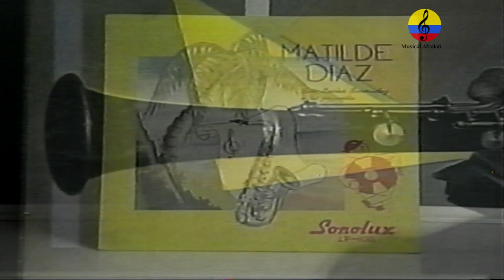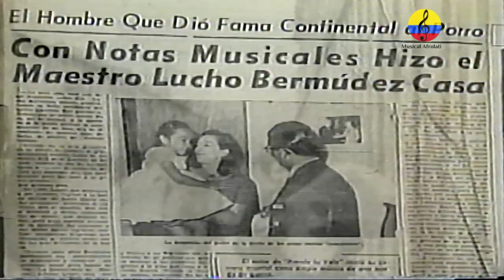Lucho Bermúdez, vida y obra musical, documental, Bogotá, 1992. Parte I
Imágenes del documental dedica a la vida y obra del maestro Lucho Bermúdez, emitido en la serie por la vereda tropical de Audiovisuales en el año 1992. Este programa se socializa con fines educativos y culturales, gracias al archivo del coleccionista Manuel Antonio Rodríguez.  El maestro Lucho Bermúdez, nació el 25 de enero del año 1912 en el municipio de El Carmen de Bolívar en el departamento de Bolívar. Siendo muy joven, Dirige bandas de viento en Chiriguaná, Mompós, Aracataca, Fundación, El Banco y otras poblaciones de la región. Para 1936. Con 24 años de edad, dirige la Orquesta A No. 1 del maestro José Pianeta Pitalúa, pionera en el estilo jazz band y también dirigió la Orquesta de Emisoras Fuentes durante tres años en la ciudad heroica. Hasta que en 1939, con 27 años de edad, el maestro Lucho Bermúdez funda en Cartagena la Orquesta del Caribe gracias al apoyo de Daniel Lemaitre y José Vicente Mogollón y realiza sus primeras grabaciones con temas como Marbella, las mujeres de San Diego, Prende la vela, Cartagenerita, Joselito Carnaval y Borrachera. En marzo de 1943, viaja a la ciudad de Bogotá para inaugurar el Night Club Metropolitan, ubicado en los sótanos de la carrera séptima con avenida Jiménez, donde se escucha como novedad, géneros como la cumbia, el mapalé, el fandango, el porro y la gaita, rompiendo con la tradición Santafereña de bailar y escuchar pasillos, joropos, rumba criolla, la polca, el vals, danzas y otros estilos de corte europeo. En un principio, La música del Caribe colombiano en Bogotá para ese entonces era algo exótico, y se percibía como de mal gusto, las altas esferas socialessolo reconocían la dignidad de la música andina de cuerdas y los aires de salón del exterior, tanto que el diario EL TIEMPO publicó un titular afirmando que la música de Lucho Bermúdez era "una merienda de negros". Pero poco a poco, Lucho Bermúdez logró que su música fuera aceptada y la Vistió de gala. En Bogotá difunde su música en varias emisoras capitalinas amenizando en vivo programas radiales y además trabajando de planta en el Hotel Granada. En 1946 viaja a Buenos Aires Argentina, allí conformó una orquesta de 22 músicos de los Maestro Eugenio Nóbile y Eduardo Armani y grabó alrededor de 60 temas en la casa disquera RCA Víctor. Allá Grabó con Matilde Díaz y Bob Toledo un cantante cartagenero quien se encontraba en Buenos Aires, Allá compuso obras como Danza Negra” el porro “Buenos Aires”, el pasillo “Espíritu Colombiano”, los boleros “Solamente a ti” y “Fantasía Tropical”, “Caprichito”. Ese mismo año, Lucho Bermúdez con 34 años y Matilde con apenas 22 decidieron casarse civilmente. Cantantes: Matilde Díaz, José Barros, Cosme Leal, “Bobby Ruiz”, Bob Toledo, Henry Castro, Efraín Martínez, Rosiris Martínez, Haidee Barros, Carlos Rico, Alberto Cross, Norma Argentina, Zaida Zaladén, Elías Paz, Willy Calderón, Ana Cecilia Almanza, Marco Vinicio Rodríguez, Elías Paz, Willie Calderón, Magdalena, Orlando Quesada, Miriam Rincón, Jhon Bolívar, negrito jackin, Miguelito Valdez, Carlos Julio Ramírez, la soprano Alba del Castillo, Julio César Alzate, Salvatore Cartagma, Álvaro González, Ernesto Serrano, Roque Nieto, José Luis Ortiz, entre otros. Compuso alrededor de 1200 obras musicales, sobre todos cultivó géneros como porros, gaitas, cumbias, fandangos, mapalés, paseos, merengues, pasillos,PATACUMBIAS, tumbasón guarachas , joropos y jalaítos, merecumbé, cumbión, paseito, sonsonete, entre otros. Falleció en Bogotá, el 23 de abril de 1994 a la edad de 82 años.